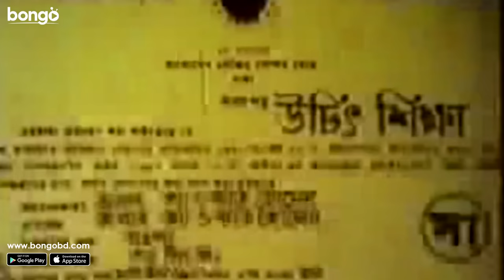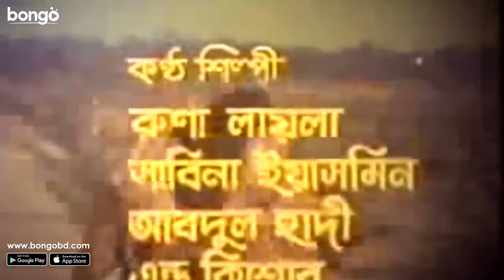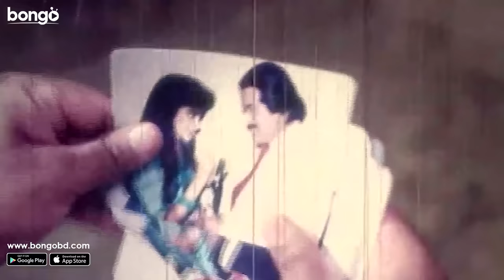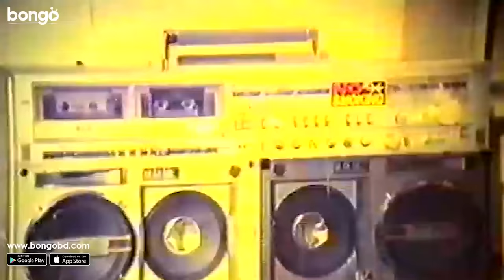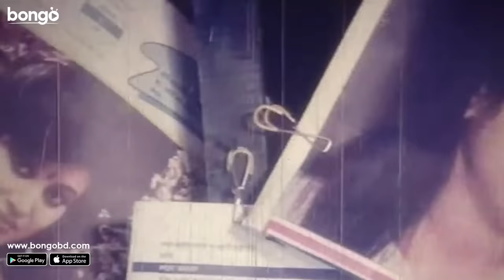Uchit Shikkha | উচিৎ শিক্ষা | Bangla Movie | Jasim, Ahmed Sharif, Bobita, Sunetra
Bongo presents the most popular bangla movie "Uchit Shikkha | Bangla Movie". The bangla cinema directed by Awkat Hossain and starringasim , Ahmed Sharif , Ilias Javed, Bobita, Sunetra and more. To get more entertainment, visit our official

A married woman goes through a series of difficulties when her husband’s friend blackmails her under unforeseen circumstances.

উদ্দেশ্য হাসিলের জন্য আশা-তারেক দম্পতির সংসারে দ্বন্দ্ব লাগায় আনিস চৌধুরী। আশা-তারেকের ভুল বোঝাবোঝির শুরু হলে আনিসের বোন রোজী ভালোবেসে বসে তারেককে। নানা নাটকীয়তায় তারেকের শেষ কি পরিণতি হয় দেখা যাবে "উচিৎ শিক্ষা" সিনেমায়।

Director: Awkat Hossain
Lead Actor: Jasim , Ahmed Sharif , Ilias Javed
Lead Actress: Bobita , Sunetra
Singer: Runa Laila , Sabina Yasmin, Andrew Kishore , Syed Abdul Hadi
Music Director: Alauddin Ali
Editor: Awkat Hossain
Cameraman: Sirajul Islam Siraj
Screenplay: Awkat Hossain
Supporting Actor: ATM Shamsuzzaman , Nahid , Probir Mitra
Guest Appearance: Anjana Rahman
Assistant Director: Anowar Hossian
Dance Director: Amir Hossain Babu, Ilias Javed